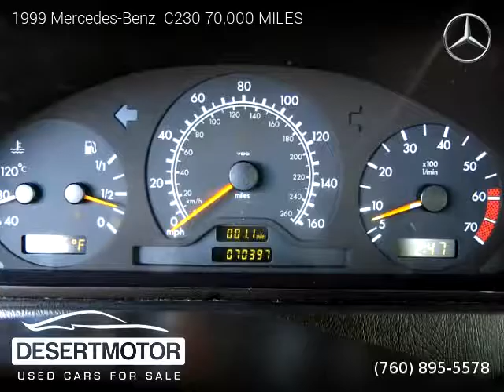1999 Mercedes-Benz C230 70,000 MILES - DESERT MOTOR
DESERT MOTOR
41841 Beacon Hill

1999 Mercedes-Benz  C230 70,000 MILES

2 owners, Clean title, Extended Warranty Available, 70,000 miles, Automatic, Silver exterior, Grey interior, Sedan, RWD: Rear Wheel Drive, 4 doors, 4 cylinders, Gasoline, MPG City 21 and 29 in Hwy.